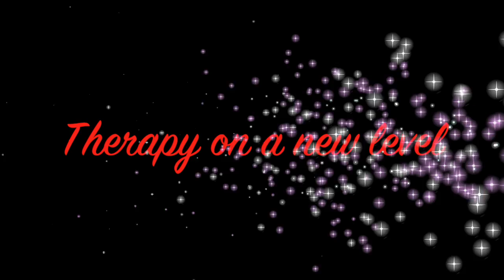MRI With And Without Contrast (vlog)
Hey guys in this video I will tell you my experience with Contrast and without contrast during my brain MRI.